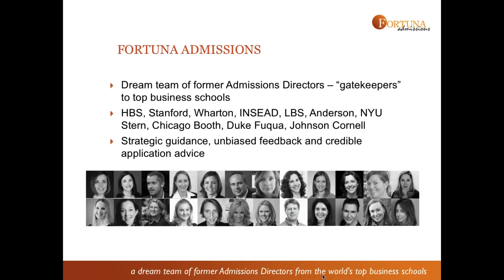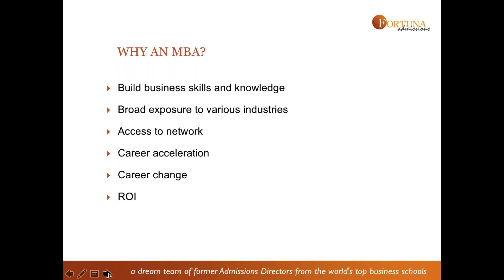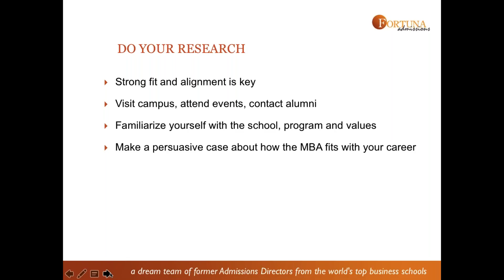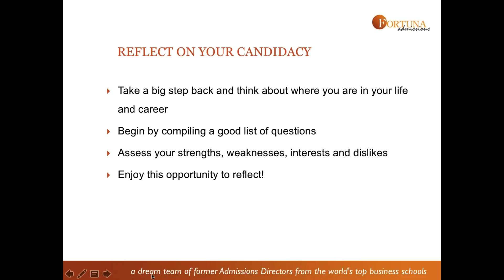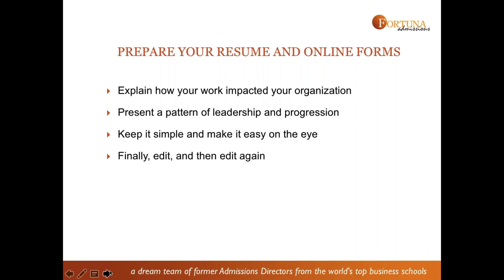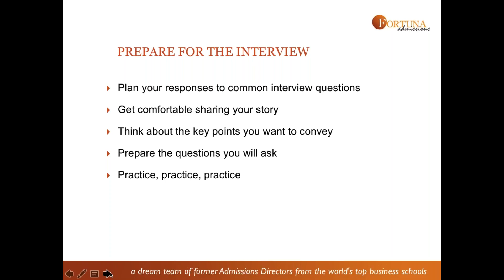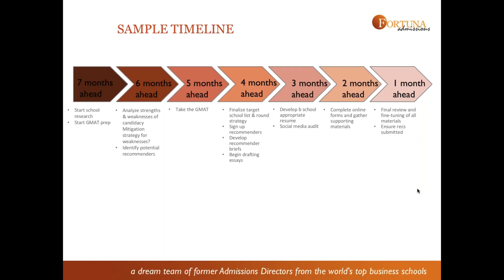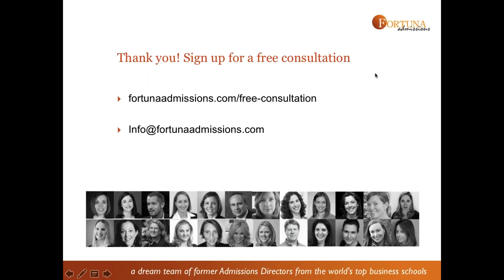Your Roadmap to an MBA: Top Tips from ex Admissions Directors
Your Roadmap to an MBA: Top Tips from ex Admissions Directors – with former Wharton MBA Acting Director of Admissions and former INSEAD MBA Director of Admissions.

If you're thinking about doing an MBA, join us to learn about how to choose an MBA, and how to plan ahead for the application process.

Panelists:

Judith Silverman Hodara, former Wharton Acting Director of MBA Admissions; Director, Fortuna Admissions

Caroline Diarte Edwards, former INSEAD Director of MBA Admissions; Director, Fortuna Admissions

You may fast forward to specific subject matter by clicking on the times below.

Fortuna Intro: 0:10

Agenda: 1:47

Why an MBA: 4:00

How to Choose and MBA Program: 8:25

How to Apply to Business School: 15:00

Plan Your Timing: 19:30

Academic Preparation: 26:45

Prepare Your Online Forms: 29:45

Prepare Your Essays: 33.08

How to get The Best Letters of Recommendation: 36:40

Getting Ready for Your Interview: 40:00

Application Planning Timeline: 43:30

Questions and Answers: 48:50